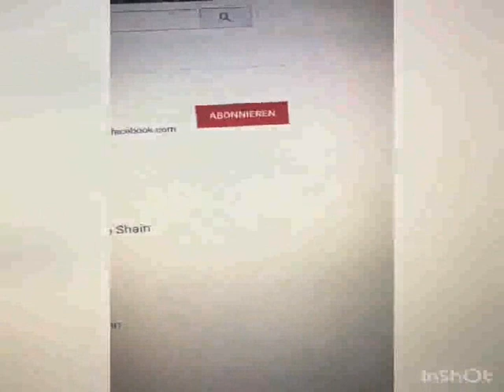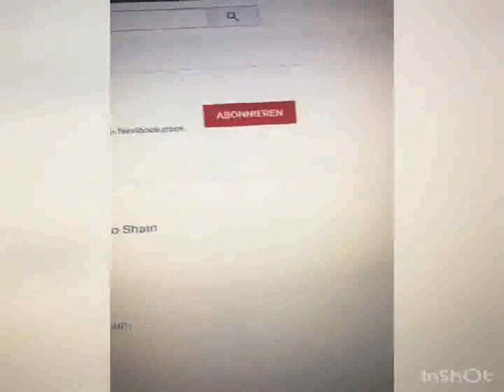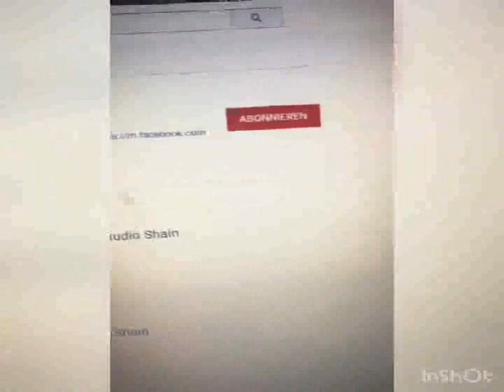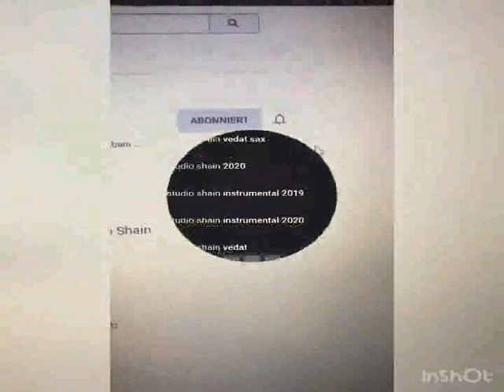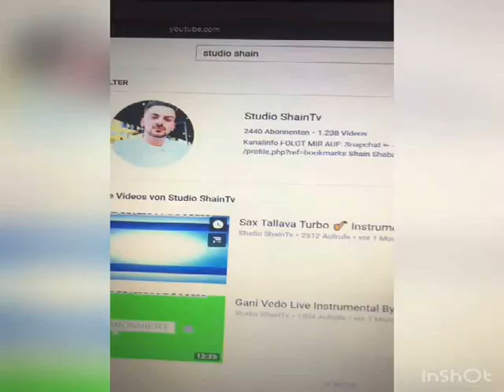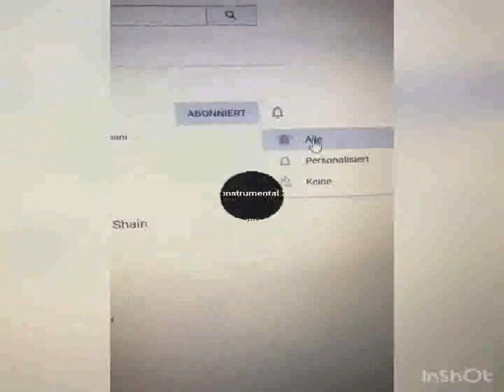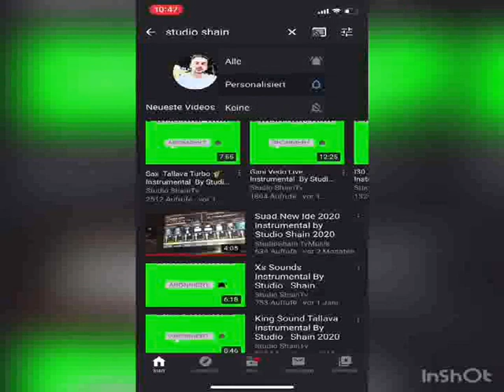DEF Psycho Instrumental By Studio Shain